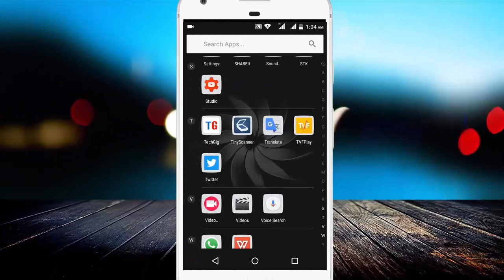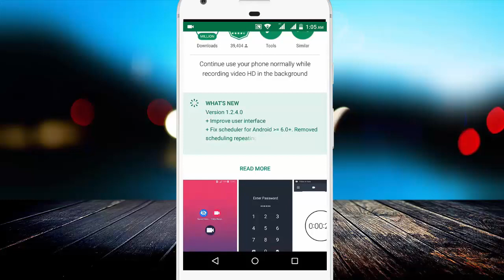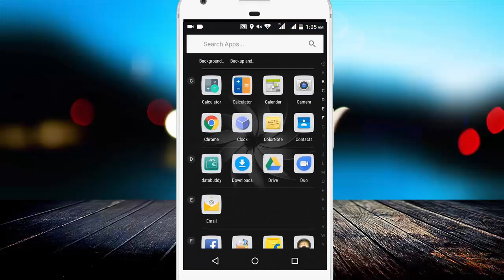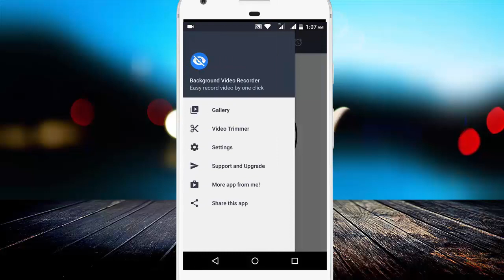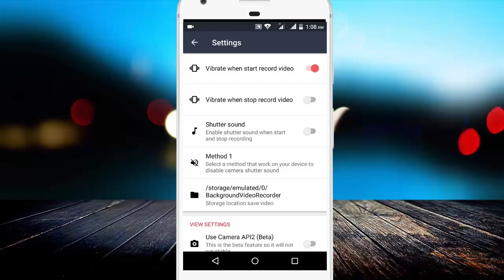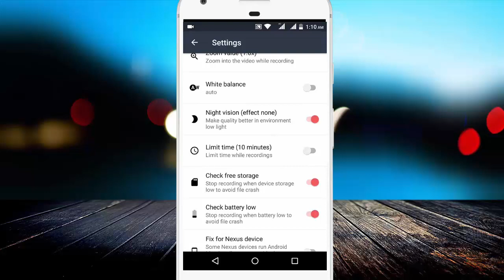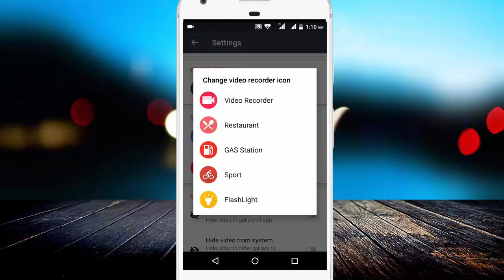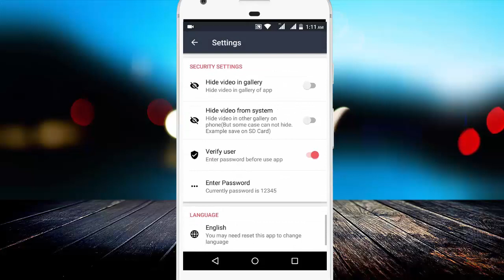Record Secret Video without Camera App (hindi) | Background Video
Hello Dosto,
Is Video me maine Bataya hai ki kaise aap Secret Video Record kar sakte hai wo bhi bina Camera App Open kiye. Is App Se facebook par chat karte samay bhi Video Recording kar sakte hai. Ummid hai apko yah App pasand aayega, aap ise ek bar jarur use kare.